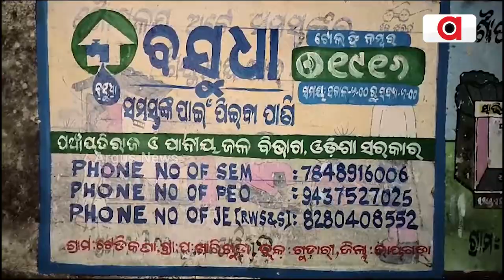ରାୟଗଡାର ଟେଡିକୋଣା ଗାଁ'ରୁ 'ଦୁର୍ଗମରେ ରାତିଟିଏ' || Durgama Odisha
ରାୟଗଡାର ଟେଡିକୋଣା ଗାଁ'ରୁ 'ଦୁର୍ଗମରେ ରାତିଟିଏ'
ଦେଖନ୍ତୁ,ଆଜି ସଂଧ୍ୟା ୬ ଦୁର୍ଗମ ଓଡିଶାରେ